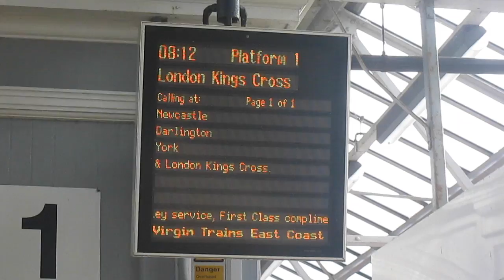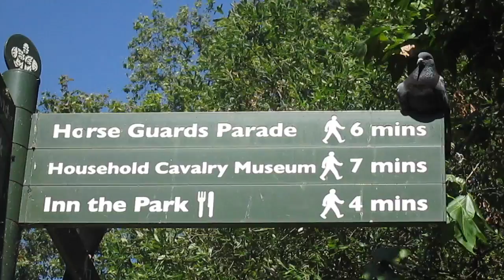London 2016 - Alive in the Summer Time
Spent a few days down in the capital with a good friend and managed to get a few clips together into a video.
Song is Alive in the Summer Time by Tim McMorris